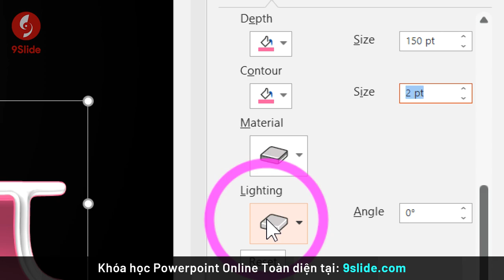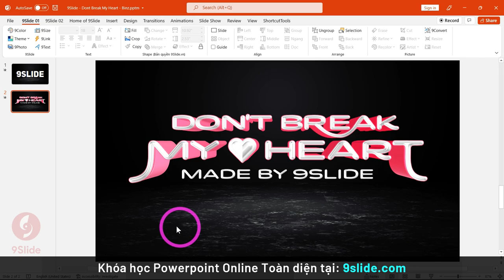Hướng dẫn thiết kế Poster MV Don't Break My Heart - Binz bằng tính năng 3D Powerpoint 365 | 9Slide